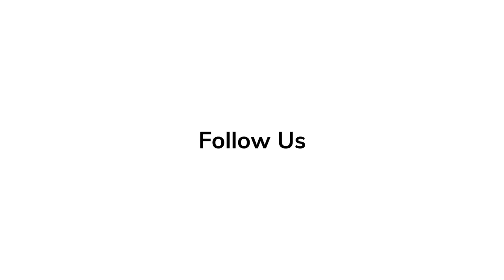Press Conference JUMANJI 3 The Next Level Dwayne Johnson, Nick Jonas, Kevin Hart, Awkwafina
Watch the cast and crew during the press conference of Jumanji: The Next Level.

Jumanji: The Next Level is an upcoming American fantasy adventure comedy film directed by Jake Kasdan and written by Jeff Pinkner and Scott Rosenberg. It is a direct sequel to the 2017 film Jumanji: Welcome to the Jungle and the third installment of the Jumanji franchise. The film stars the returning Dwayne Johnson, Kevin Hart, Jack Black, Karen Gillan, Nick Jonas, Ser'Darius Blain, Madison Iseman, Morgan Turner, and Alex Wolff, alongside newcomers Awkwafina, Danny Glover, and Danny DeVito.

Unknown to his friends, Spencer kept the pieces of the Jumanji video game, and one day worked to repair the system in the basement of his grandfather's house. When Spencer's friends arrive, they find Spencer missing and the game running, and decide to re-enter Jumanji to save him. Spencer's grandfather, Eddie, and his friend, Milo Walker, hear the commotion, and inadvertently get sucked into the game too. The teenaged friends must help Eddie and Milo get used to their in-game avatars and get their help to find Spencer and escape Jumanji again.

Produced by Dwayne Johnson, Dany Garcia, Hiram Garcia, Matt Tolmach, William Teitler
Written by Jeff Pinkner, Scott Rosenberg
Based on Jumanji by Chris Van Allsburg
Starring Dwayne Johnson, Danny DeVito, Jack Black, Ser'Darius Blain, Kevin Hart, Danny Glover, Karen Gillan, Morgan Turner, Nick Jonas, Awkwafina, Madison Iseman, Alex Wolff
Edited by Steve Edwards

Releases on 13th December 2019.